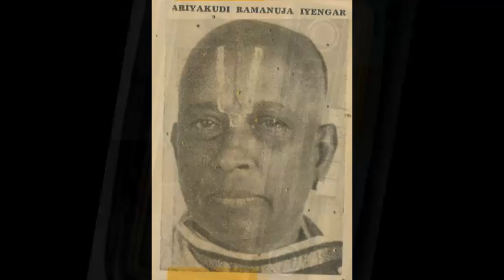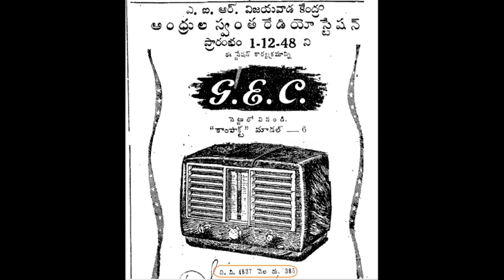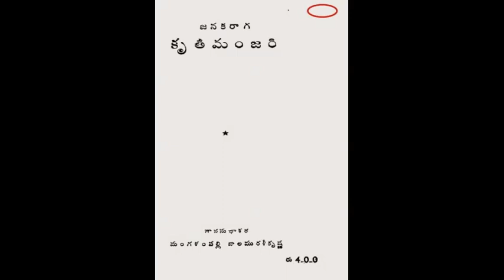మంగళంపల్లి బాలమురళీకృష్ణ గారితో ఇంటర్వ్యూ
సజీవ స్వరాలు
మంగళంపల్లి బాలమురళీకృష్ణ గారు
ఆకాశవాణి – విజయవాడ
మంగళంపల్లి వారిని  పరిచయం చేసినవారు ప్రయాగ వేదవతి గారు